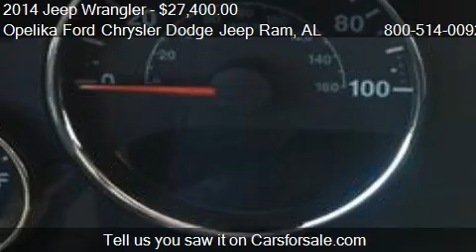2014 Jeep Wrangler Sport - for sale in Opelika, AL 36801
Opelika Ford Chrysler Dodge Jeep Ram
801 COLUMBUS PKWY
in Opelika, AL 36801

Come test drive this 2014 Jeep Wrangler Sport for sale in Opelika, AL.

Fun begins at Opelika Ford Chrysler Dodge Jeep! Big grins! This superb-looking and fun 2014 Jeep Wrangler is the good-time SUV you've been thirsting for. There is no way you can have more of a ball in a vehicle for this amount of money.